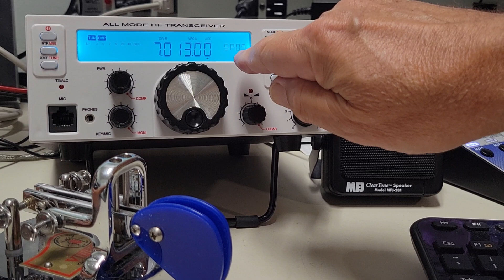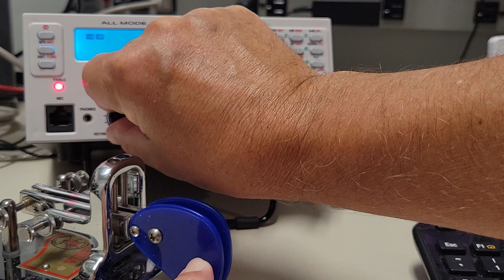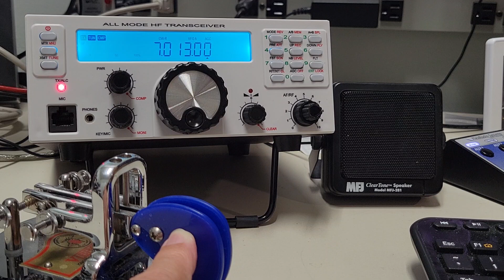RGO-ONE Transceiver CW QSK TEST RESULTS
Here we are sending dits at 40 WPM from another transmitter while sending dits at various speeds on the RGO-ONE. We find that QSK is good up to about 12 WPM and at 18 WPM we have total silence.

Did I say it was from Russia? Pardon...It is from Bulgaria. That I believe is somewhere in Kentucky.